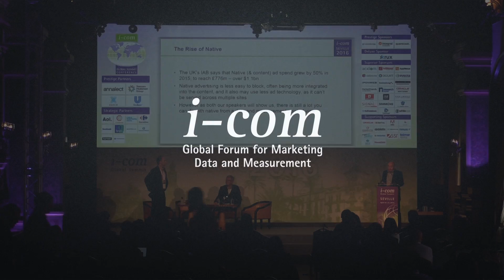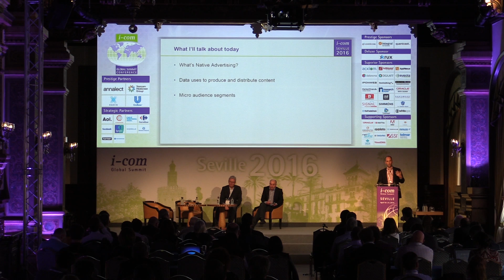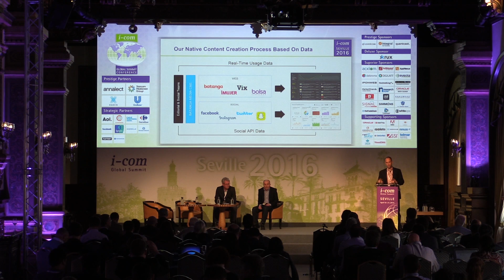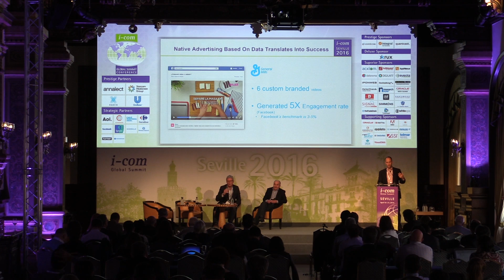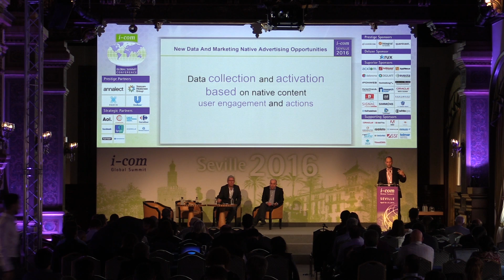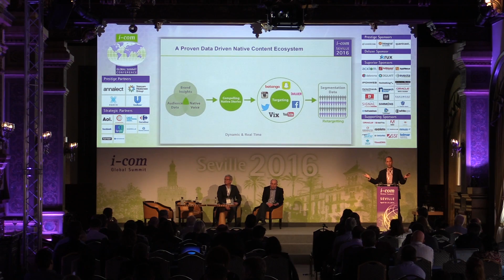I-COM Global Summit 2016: How Native Advertising Works // Guillermo Abud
Guillermo Abud - Head of Global Business Development & Programmatic, Batanga Media, USA